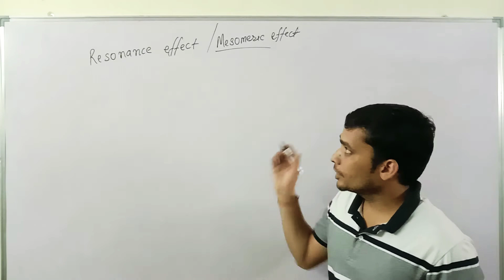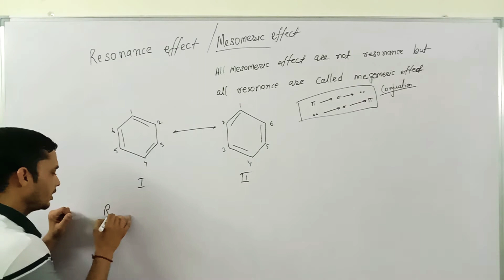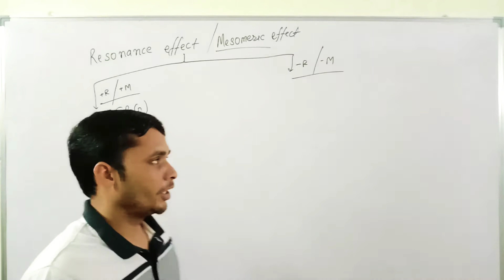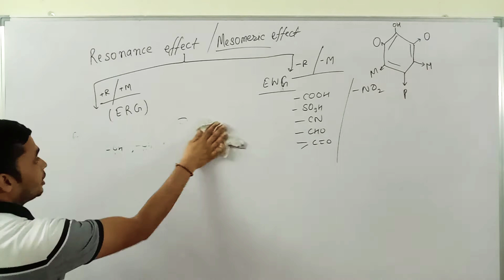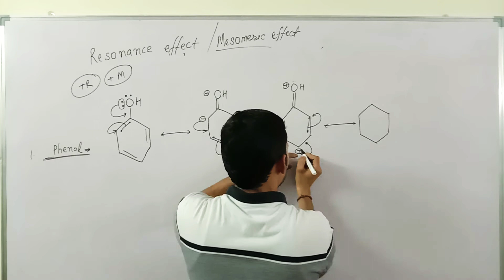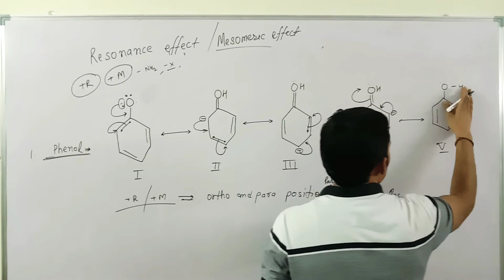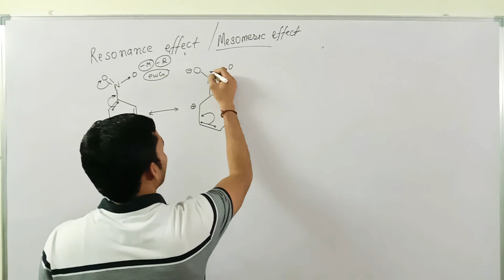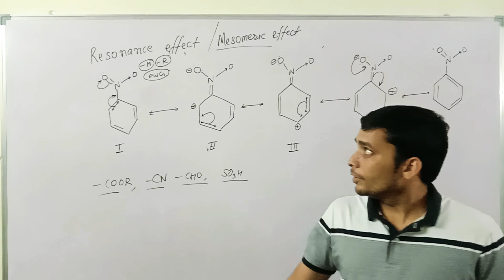Resonance and Mesomeric effect in organic chemistry